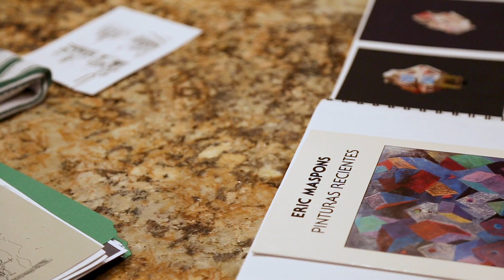Br. Kevin Adelante Fund Benefit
Join us for our inaugural Evening of Art & Jazz to benefit the newly launched Br. Kevin Adelante Fund on Saturday, October 19th, featuring the smooth sounds of Columbus’ jazz band and art from Eric Maspons. There will be complimentary hors d'oeuvres and an open bar. You don't want to miss this!